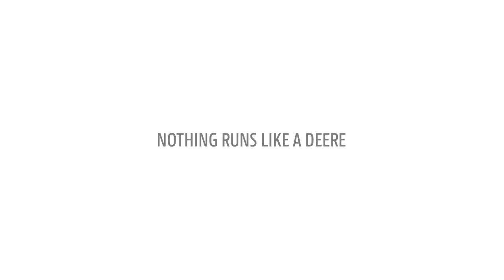Új John Deere CommandPRO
Az új CommandPRO joystick kar immáron elérhető minden új John Deere 6R traktoron függően a traktor specifikációtól. A CommandPRO-nak köszönhetően a kiváló ergonómia és a könnyű kezelhetőség tulajdonképpen „kézzel fogható”.